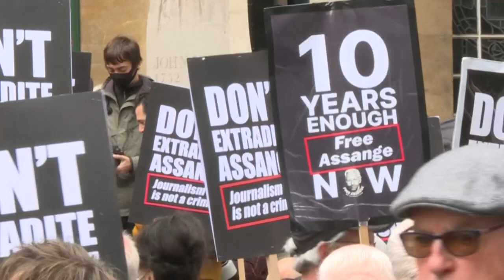Против экстрадиции Ассанжа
Десятки сторонников основателя "Викиликс"Джулиана Ассанжа вышили на улицы Лондона, чтобы выразить свой протест. Мероприятие прошло в преддверии апелляции США по поводу экстрадиции Ассанжа в Соединенные Штаты. Слушания пройдут в Лондоне на следующей неделе.